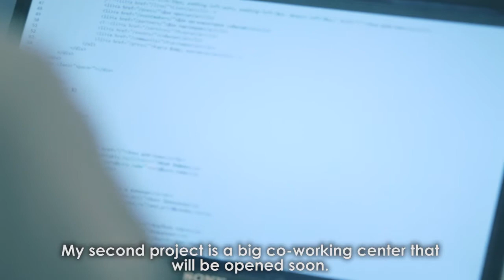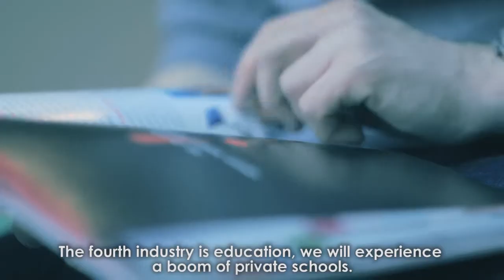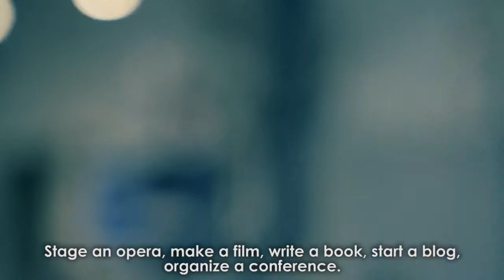Проект Полезное Образование: Юрий Лифшиц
Первая серия проекта "Полезное Образование".

Режиссер: Ольга Павлова
Оператор-постановщик, анимация: Константин Рассолов

Проект создан Факультетом Экономики и Менеджмента Санкт-Петербургского Технологического института и креативной киностудией Tree Film Productions

The first episode of Useful Education Series.

Director: Olga Pavlova
DOP & animation: Konstantin Rassolov

Project created by the Faculty of Economics and Management of Saint-Petersburg State University of Technology ) and Tree Film Productions